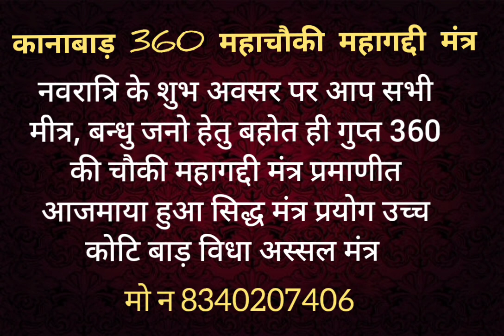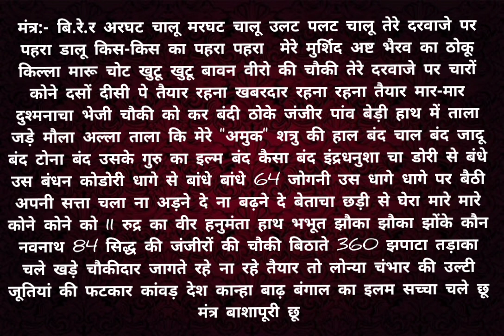अत्यंत गुप्त 360 महाचौंकी कानाबाड़ विधा मंत्र जनकल्याण हेतु समर्पित